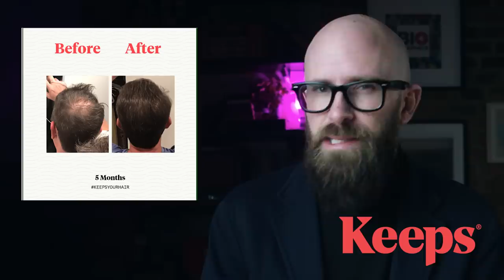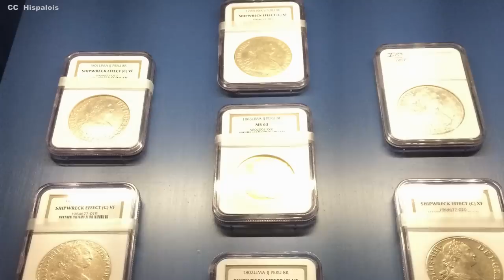Mel Fisher: The Treasure Hunting King of Key West